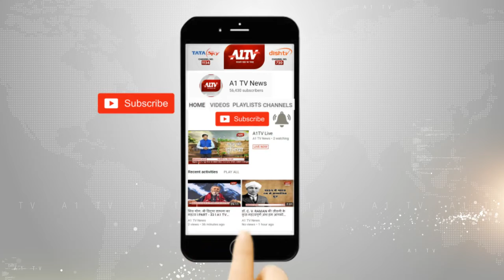जयपुर : महामंगल मिलन साक्षी बना बाड़ा पदमपुरा जैन तीर्थ | A1TV News